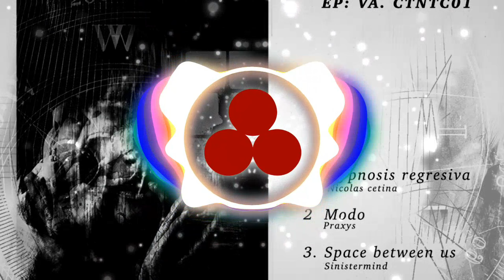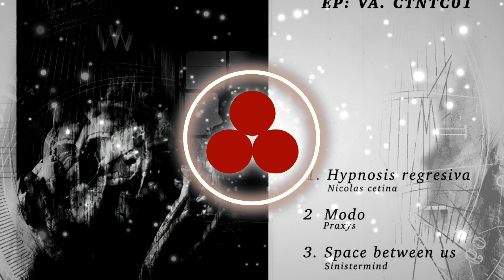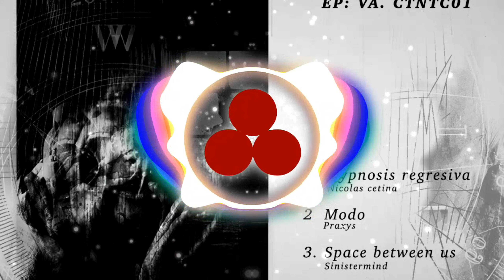Nicolas Cetina - hypnosis regresiva (Original Mix) [Mincode Music]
Do you want to create your own record label and distribute your music to all stores?